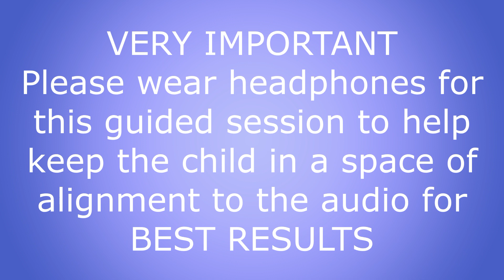Guided Healing For Children | A Journey to The Enchanted Forest & to Heaven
A NEW RECODED HEALING SESSION FOR CHILDREN

To listen to this audio ad free please find it on my group page which can be found here:

"A Journey to The Enchanted Forest & to Heaven" - with The Pureness of Light Energy

Adults in todays world,
as children we were told not to believe what we could feel and see what our parents couldn't and that it was fake of what we felt to be real. I am here to tell the adults that you were conditioned to lose your gift of connection with the other side, by our parents where theirs said the same and so on.

Its time to wake UP and understand the truth of what is and real even though many cannot see energy, but many of us can.

Please allow you child to go through this if suffering, as the light energy I am connected to will bring healing to each child who connects with me in the audio. And for the ones that bring this to their child, believe them when they tell you they felt energy moving through them. They are still pure and are WAY MORE connected still then the adults here. But only because we were conditioned to not believe, which is no ones fault.

Anything and all things healing can move through them to help them through their suffering. All you have to do is allow them to wear headphones and allow me into their space to bring them on a journey with many forms of healing light energy.

Jeffrey Saunders The Canadian Healing Medium